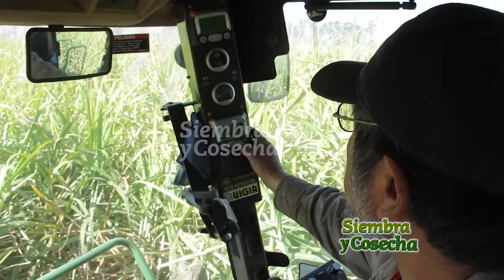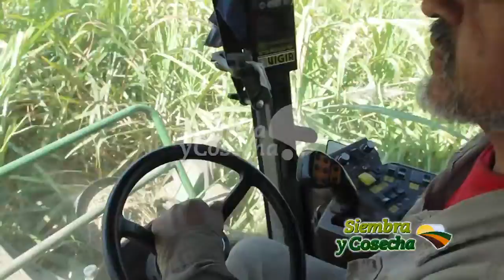Entrevista al presidente de RENATRE, Ramón Ayala.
Convenio en Tucumán. Ramón Ayala, presidente de RENATRE, y Alfosno Máculus, Secretario de RENATRE, fueron entrevistados por Siembra y Cosecha TV. 20.11.17